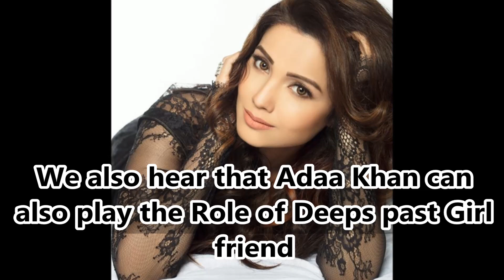ISHQ MEIN MARJAWAAN-NEW ENTRY!!-11TH JULY 2018-UPCOMING STORY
ISHQ MEIN MARJAWAAN-NEW ENTRY!!-11TH JULY 2018-UPCOMING STORY,ISHQ MEIN MARJAWAAN LATEST NEWS,NIA SHARMA,ADAA KHAN